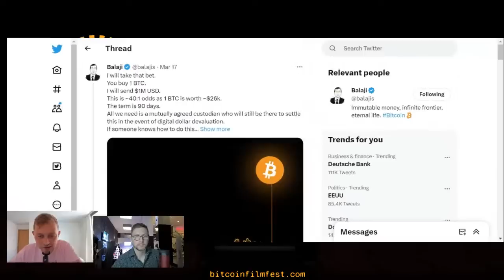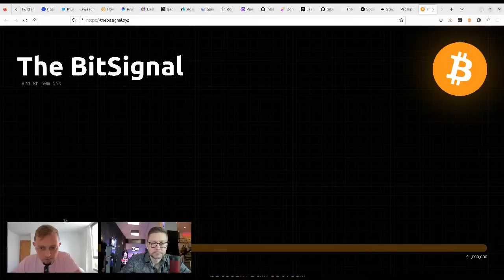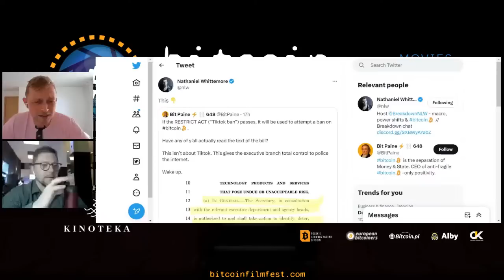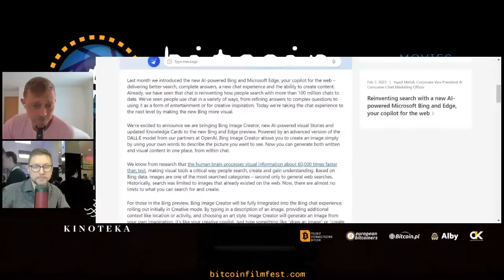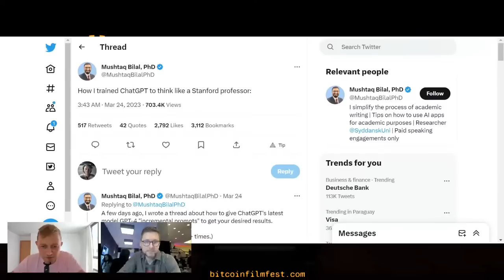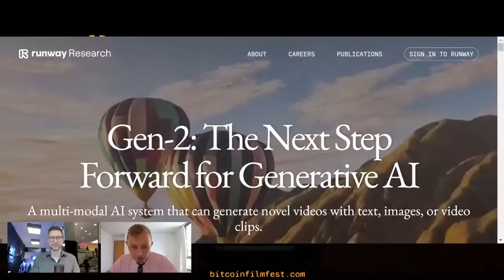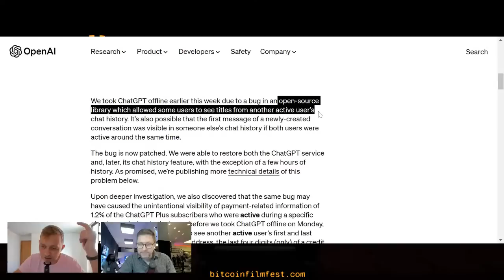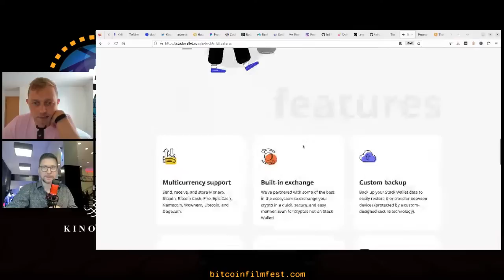Kiedy Bitcoin za 1mln USD? - podcast Kwarantanna z Bitcoinem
Kwarantanna z Bitcoinem to cotygodniowy podcast o de/globalizacji, sztucznej inteligencji i Bitcoinie. Program ma charakter rozrywkowy i opinie prowadzących nie powinny być odbierane jako porada inwestycyjna.